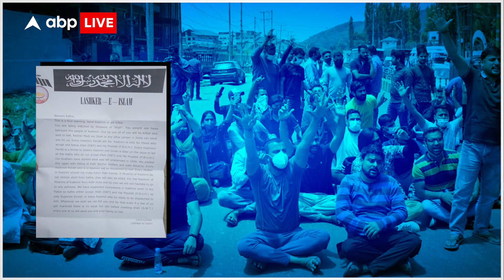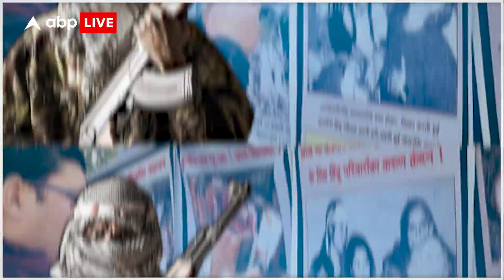रोका जाएगा हड़ताली कर्मचारियों का वेतन, Rahul Bhatt की किलिंग के बाद से आंदोलन करने को मजबूर | J&K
पिछले कुछ समय में कश्मीर में, कश्मीरी पंडितों की वापसी को लेकर मांग तेज हुई है, साथ ही कई नॉन कश्मीरी मुस्लिम्स पर अटैक होने की भी खबरे सामने आयी. ऐसे में जब राहुल भट की हत्या की खबर आयी तो कश्मीरी पंडितों में गुस्सा दिखाई दिया और इन killings के खिलाफ प्रोटेस्ट शुरू हो गया...ये विरोध कई दिनों से चल रहा है...लोग काम पर नहीं लौट रहे हैं...